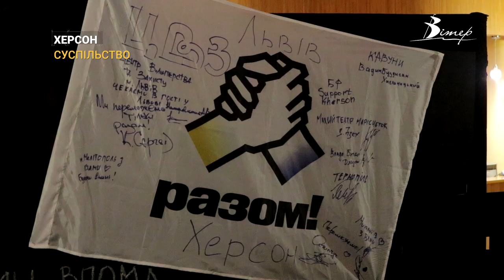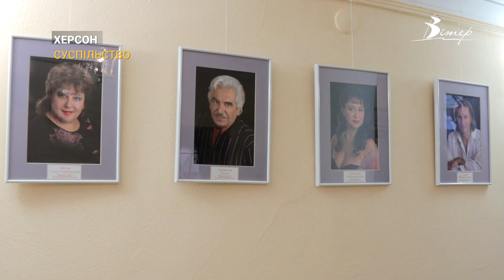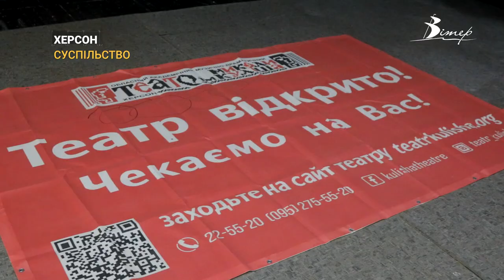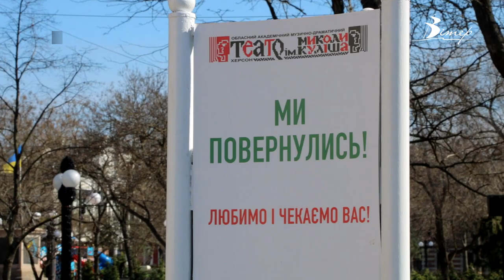Херсонська драма. Як театральне мистецтво в період окупації не зламалось під гнітом загарбника | CBN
Обшуки, колаборанти та пограбування. На будівлі Херсонського обласного музично-драматичного театру імені М.Куліша знову майорить синьо-жовтий стяг. Після 8 місяців окупації заклад  відновив свою діяльність, зберіг колектив та, попри небезпеку для життів, не скорився перед російським ворогом. Як театр пережив окупацію дізнавались журналісти СБН, які побували у Херсоні.